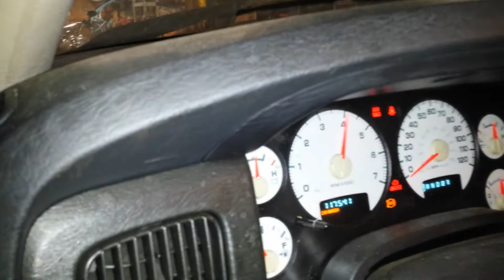Project Dodge Hemi tick running after repair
This is after the initial stat up after the rebuild. Sounds great. Posted this video because the comments from the rebuild video.